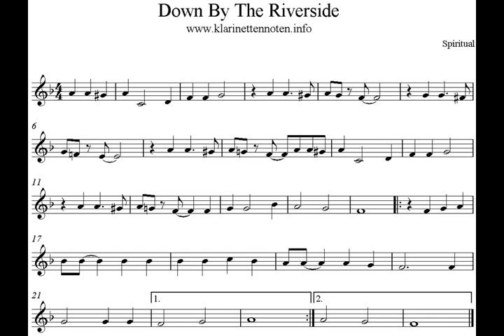down By The Riverside play Clarinet